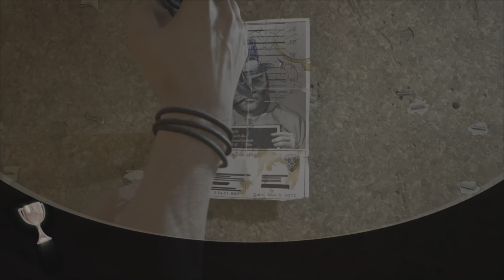God of War Ragnorok:Rescuing Tyre PT1